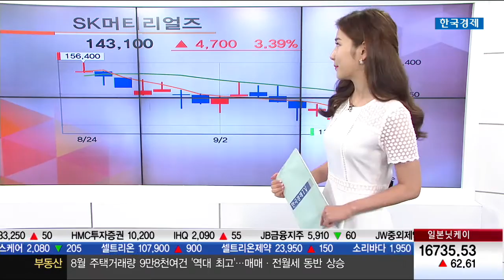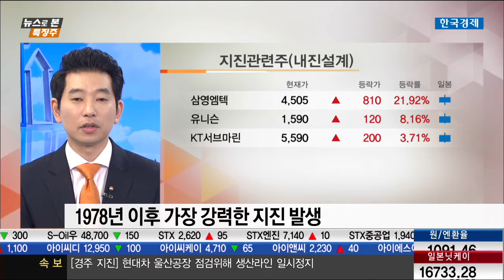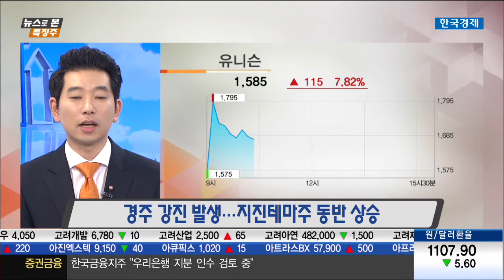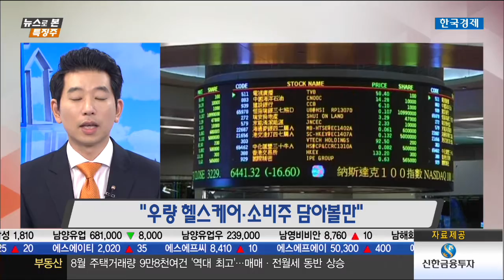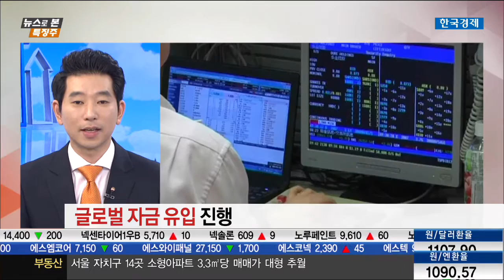[뉴스로 본 특징주]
김호정 한국경제tv 캐스터
김지훈 와우넷 파트너 (2016년 09월 13일)